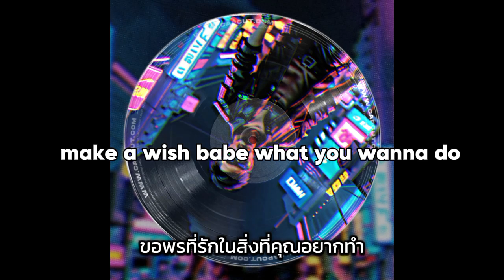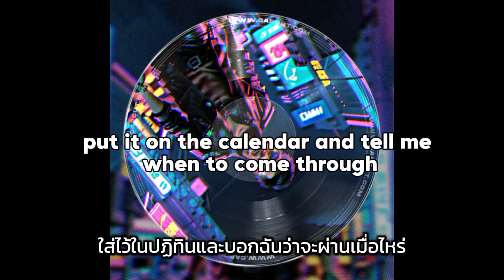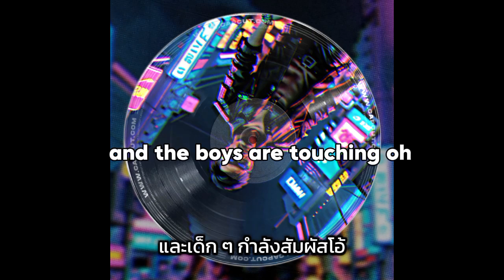pornstar parody from rockstar of Lisa blackpink - ZB gardena (prod. Suno AI)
warning ⚠️⚠️
this is song for adults only, for low Old than 18 years, can't listen this content.

I'm improved lyrics of official a little, so sometimes in lyrics same a little. I created it for entertain only, I don't Copyright infringement anything. stop drama about me, this song I don't singing, but it's AI singing can't do anything from me, I just created it for entertain only
actually this content everything in our channel, it can't income,